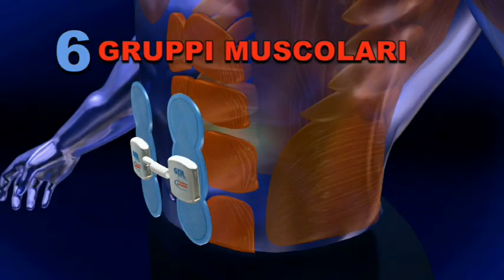GF POWER BURN RETAIL_IT